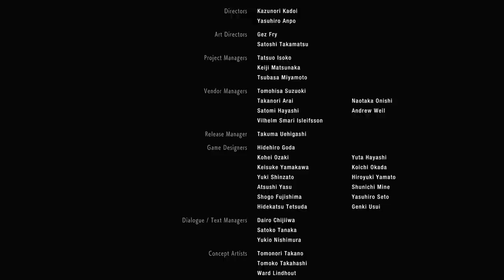تختيم ريزدنت ايفل 2 ريميك (ليون) #12 الزعيم الأخير والنهاية (مترجم) || Resident Evil 2 Remake